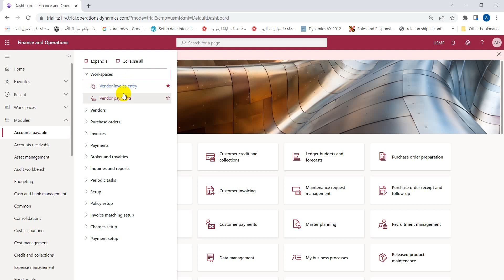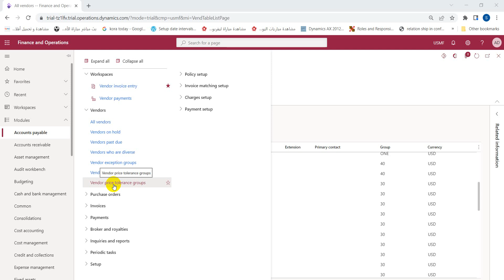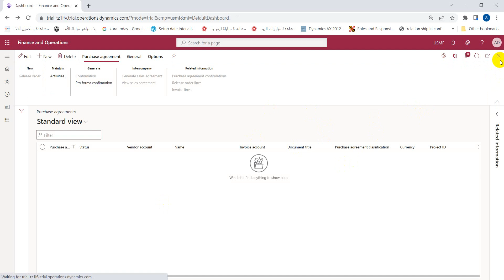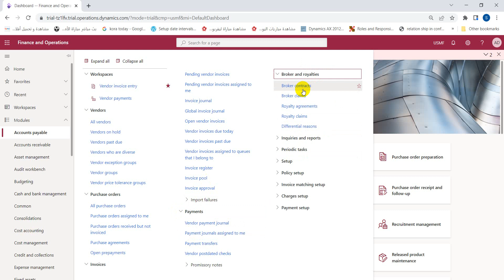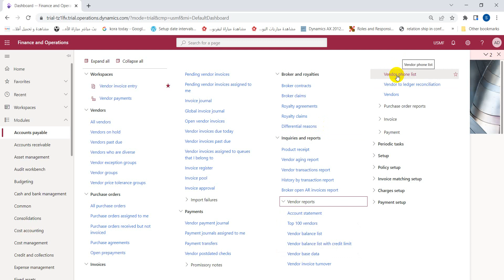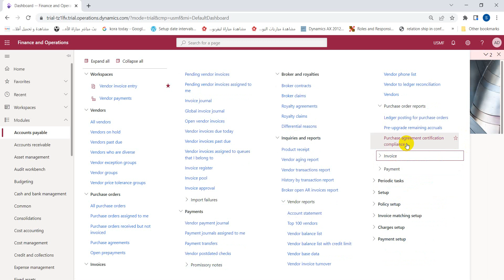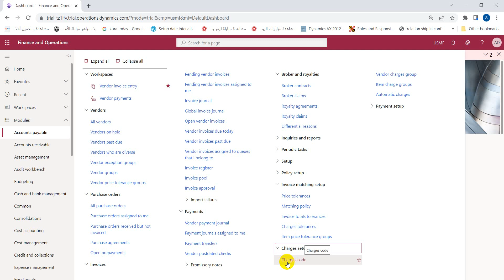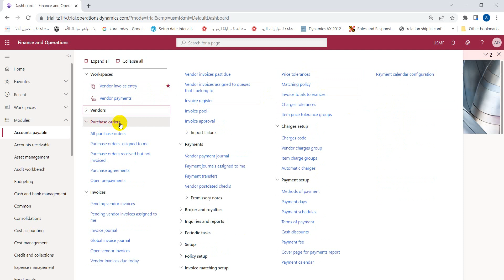Account payable overview in d365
دوره محاسبية كامله لأقوي برنامج محاسبي ERP
شرح Microsoft Dynamics 365 for Finance and Operations
شرح ميكروسوفت دينامكس - اساسيات عامه Microsoft Dynamics AX 2012 R3
نظرة عامة على ميكروسوفت دينمكس 365 Overview Microsoft Dynamics 365
شرح dynamics 365
ما هو نظام ال ERP ؟ شرح مفهوم نظام تخطيط موارد المؤسسة ؟ والفائدة منه
dynamics 365 supply chain management
Dynamics ax 2012
اكبر كورس محاسبة مالية ومبادىء التحليل المالى
القوائم المالية
Join us for this demonstration of Microsoft Dynamics 365 for Finance and Operations. Specifically, this demo illustrate overview for finance, supply chain, Manufacturing and retail
also we explained overview for general ledger in dynamics 365 Module
شرح dynamics 365
Dynamics ax 2012
Business process and workflow in D365

برمج ERP
ماهو Dynamics 365
Dynamics 365 finance
Dynamics 365 CRM
D365 FO
D365fo

فى هذا الفيديو نتعرف على واجهة برنامج مايكروسوفت 365. انشاء شركه جديده. انشاء دليل الحسابات او شجره
 الحسابات.انشاء قيود اليوميه على دينامكس 365 وانشاء
شرح ميكروسوفت دينامكس 365
افضل البرامج المحاسبيه
كيف اكون محاسب متميز
دورة محاسبية
افضل القنوات التعليميه للبرامج المحاسبية